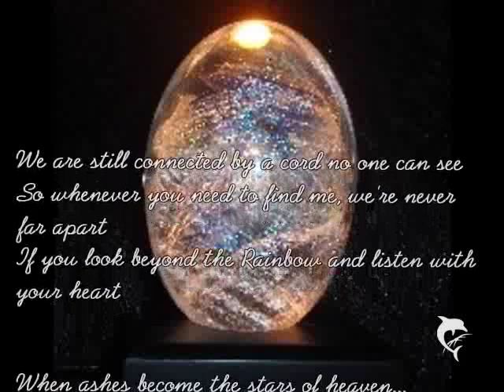Heavens Pets ~ Starring Humphrey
Humphrey helps children understand pets in heaven! A great video to share with your child. Dedicated to the Memory of Tsar  our K-9 friend.  Join us in remembering a special pet friend on facebook~  Here's the link!

*In Memoriam of Tsar... a real life Hero!

A Member of Mark-9 Search and Rescue

Tsar was selected especially for search and rescue as a surprise present from Chris Lemonds to his wife, Maria, both of whom were members of MARK-9. Chris's sister was also a member of the team with her partner, Huckleberry, making it a family affair.

On his first day with the team, this gangly German Shepherd puppy with one ear up and one ear down leapt into runaway training and never looked back. Maria's biggest problem was trying to keep up with her little powerball. Tsar completed training and was later inducted into the Oklahoma Veterinary Animal Hall of Fame for the work he did in Moore, Oklahoma, after the Force 5 tornado swept the area.

Tsar fought the good fight and conquered his search and rescue work. He mastered riding a skateboard and took on the role of friend and companion to his four-legged housemate, Ruby. He was active in children's education, earning recognition from the Plano Police Department for his work with their Vacation Safety School. He later fought the good fight, but lost his battle with cancer, leaving us on March 18, 2005.

Genesis was honored to create Tsar's memorial.
Genesis Memorial Glass, Inc.

All other animals starring in this video are actors. They are alive and well and we thank them.